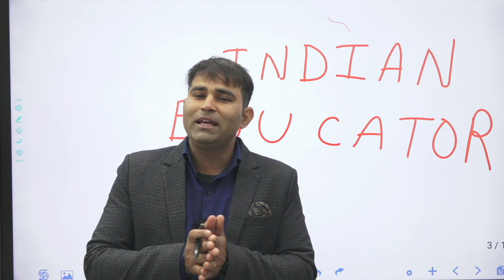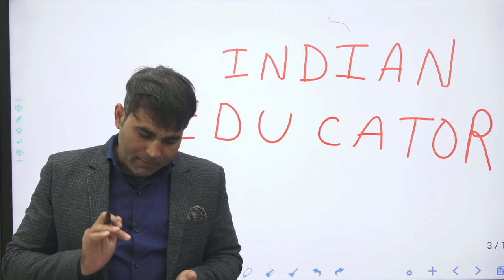महेश भास्कर सर ने किया अपना APP Launch || INDIAN EDUCATOR || Details about the app by mahesh bhaskar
टेलीग्राम ग्रुप में जुड़ने के लिए नीचे दिए गए लिंक पर क्लिक करें .

 Mahesh bhaskar sir will explain in depth  Its review and evaluation and analaysis will be persented for the aspirants appearing in various RPSC & RSMSSB  exam like RAS SI REET CET LDC PATWAR ACF n ALL COMPETITIVE EXAMS.

DLB RO EO